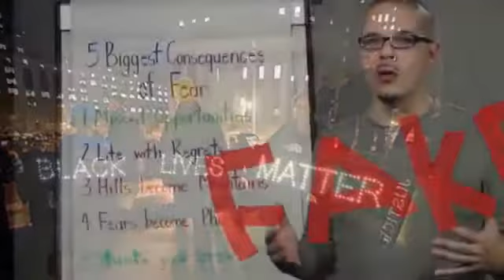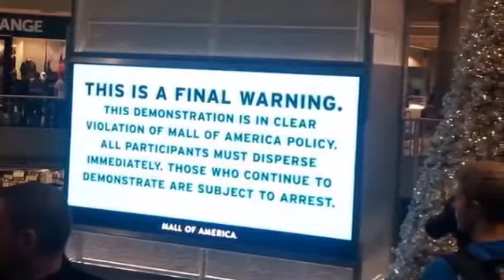| NEWS | In Questions Over Shaun King’s Race, Activists See Challenge to Black Lives Mat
That detective, Keith Broughton, also said that witnesses described the incident as a one-on-one fight, not a beating by a white mob, as Mr. King claimed.